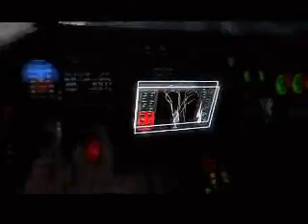Let's Play 007 Goldeneye Reloaded Part 12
Well take two in uploaded this one of 007